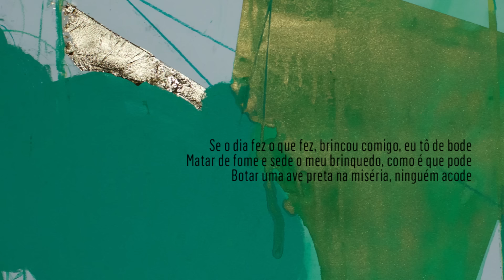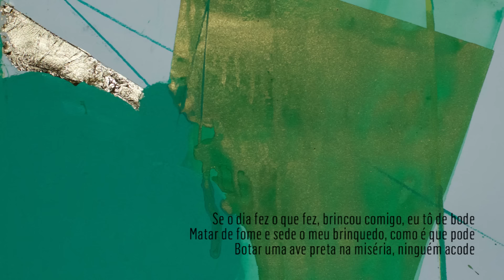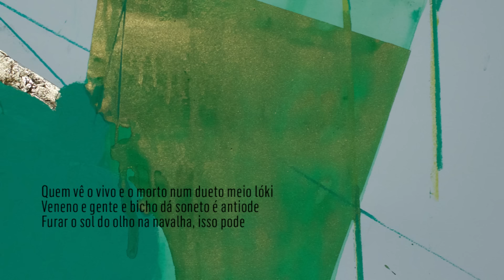Mariana Aydar - 07. Isso Pode | Pedaço Duma Asa 2015 (Áudio)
07. Isso Pode (Nuno Ramos)

Álbum: Pedaço duma asa
Produção musical, gravação e mixagem: Duani
Produção executiva: Camila Hornhardt
Vídeo e projeto gráfico: Pedro Colombo

ISSO PODE (Nuno Ramos)

Pegar o São Francisco pelo rabo e pôr num bote
Beber a raiva preta de um açude com garrote
Explica para mim
Repete outra vez
Se o dia fez o que fez, brincou comigo, eu tô de bode
Matar de fome e sede o meu brinquedo, como é que pode
Botar uma ave preta na miséria, ninguém acode
O senhor diz para mim
Como é que a gente ficou assim
Se tudo é solidão
Paisagem do avião
Quem vê o vivo e o morto num dueto meio lóki
Veneno e gente e bicho dá soneto é antiode
Furar o sol do olho na navalha, isso pode
Isso pode
Também pode